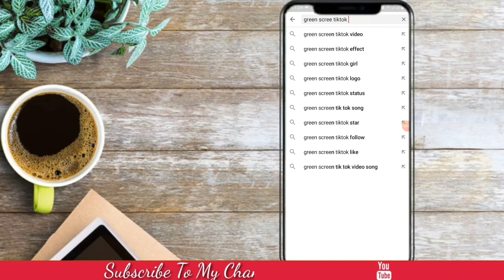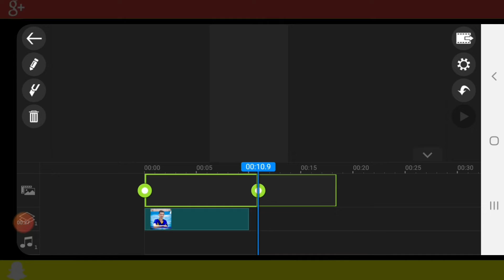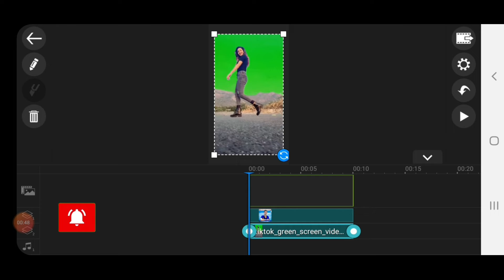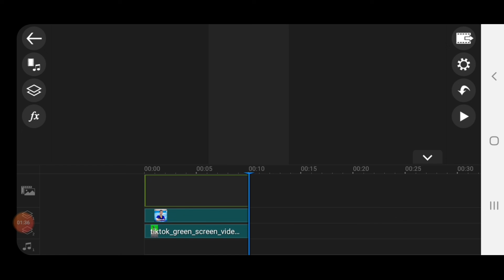How to Edit Tiktok Videos | Tiktok Green screen videos Editing tutorial | Tiktok Video Editing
Assalam Walikum

In this video I'll tell you that how to edit tiktok videos, tiktok green screen videos